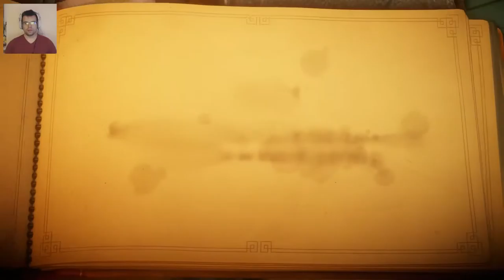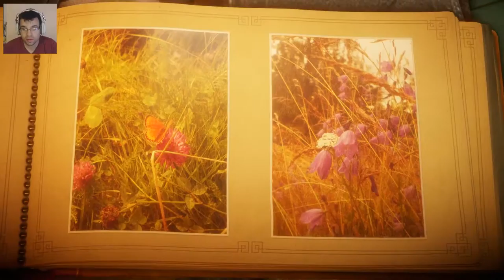♥Unraveling Story... | Ep. 1 Lets Play Unravel | Gameplay Walkthrough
Hello there! In this first episode we meet our main protagonist, The mighty Yarny! We also are introduced to an unnamed old lady who goes upstairs... ummm yeah that is basically all we know. The rest... well lets see!

Unravel is a puzzle platform video game developed by the Swedish company, Coldwood Interactive and published by Electronic Arts. The game centres on Yarny, a small anthropomorphic creature made of yarn whom the player navigates through the environment, utilizing the unraveling yarn which makes up Yarny to solve puzzles, avoid dangerous creatures, and traverse obstacles.

-Kolosalus